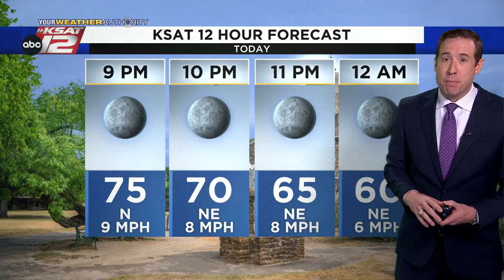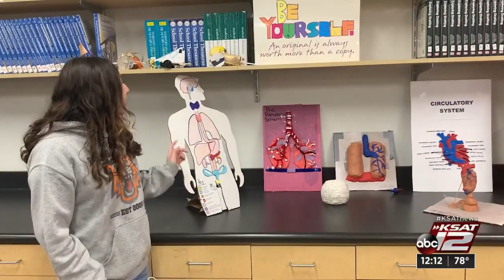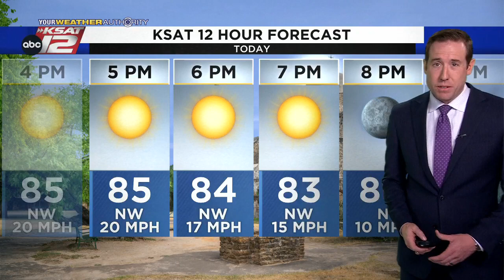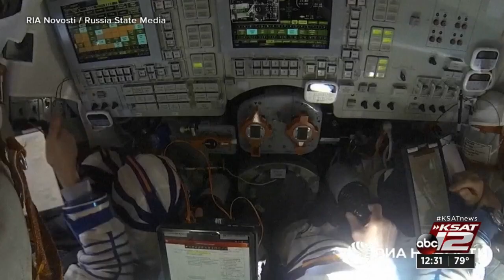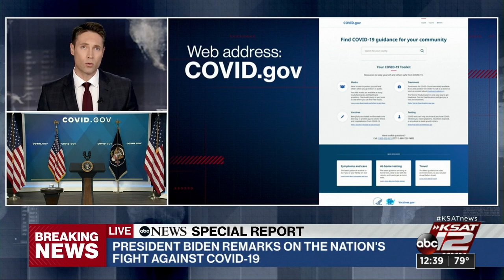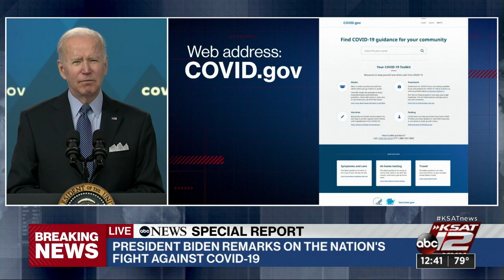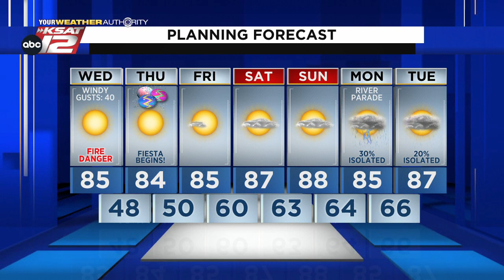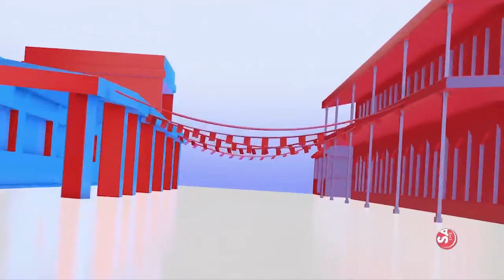KSAT 12 News at Noon : Mar 30, 2022